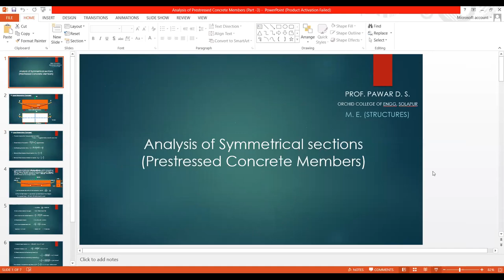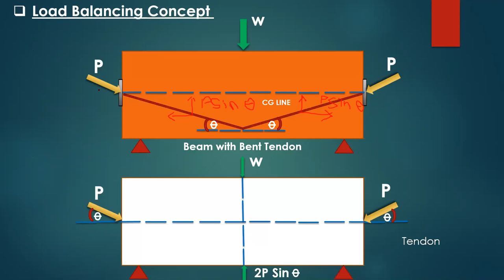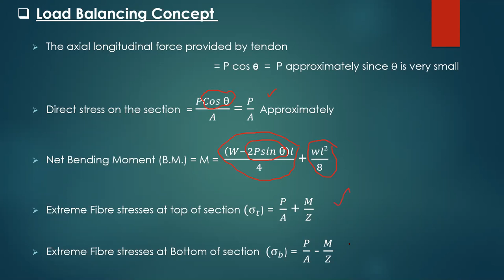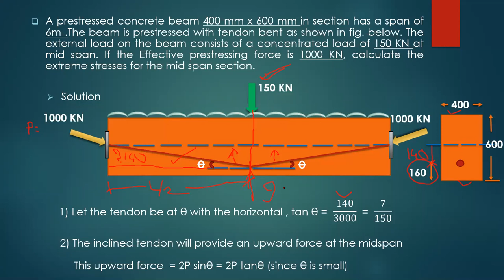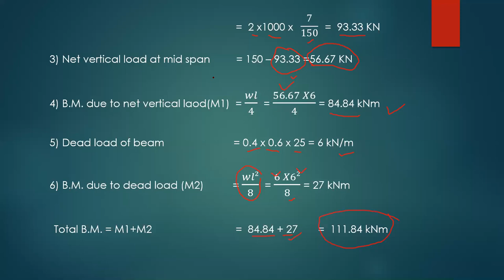Prestressed Concrete (Load Balancing Concept)